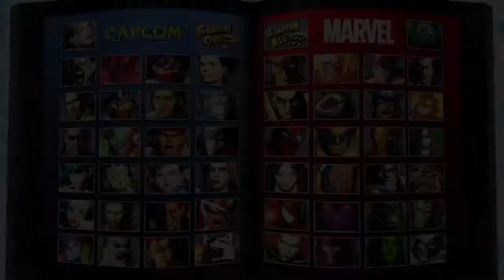ULTIMATE MARVEL VS. CAPCOM 3 ranked match